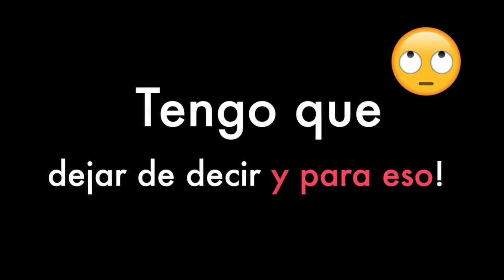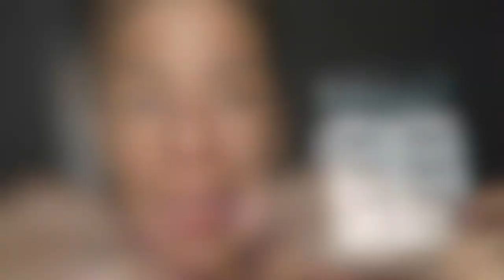Maquillaje sencillo con delineado gatito